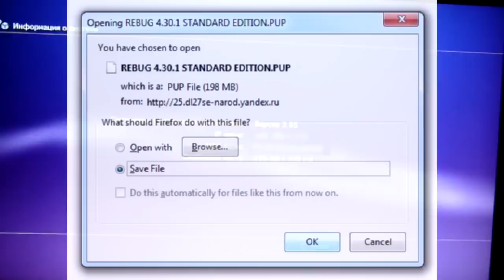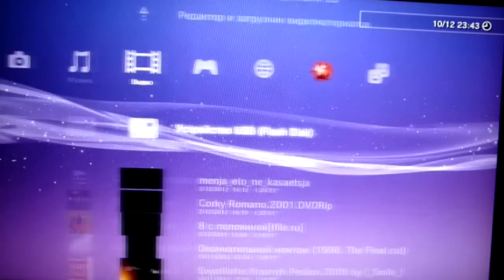Прошивка Playstation 3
Узнай можно ли прошить ТВОЮ приставку Скачать Как установить новую CFW прошивку с jailbreak на Playstation 3. Ссылки